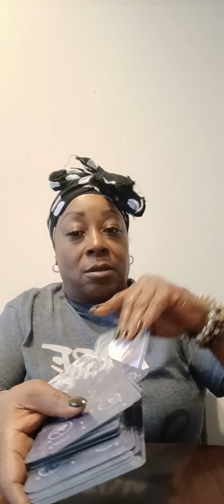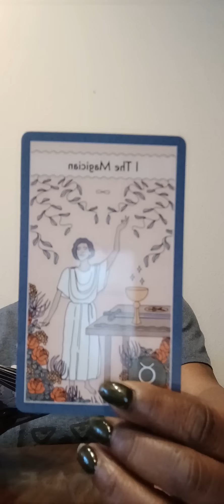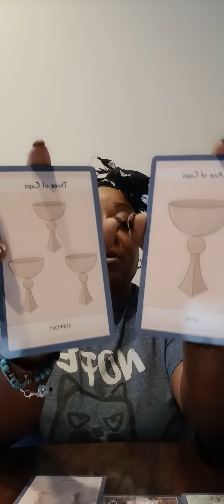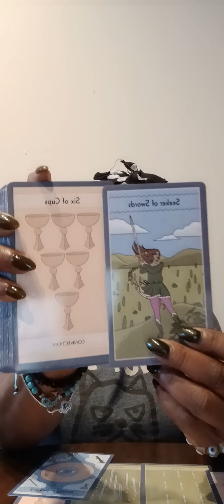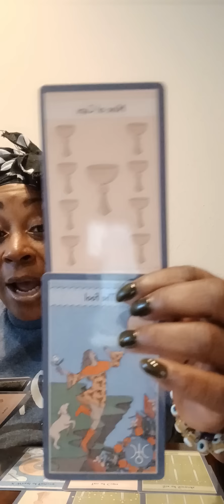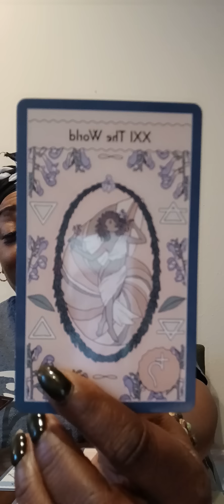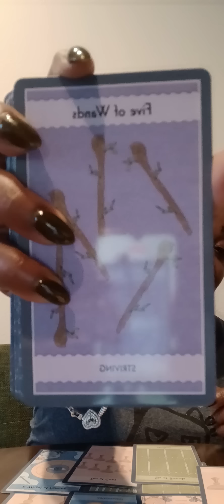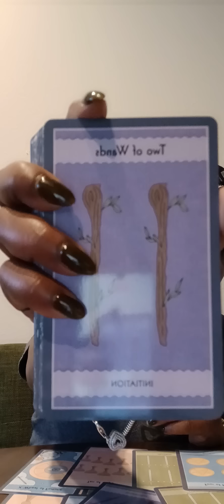Somebody watched you triumph and overcome, watched you get it out the 🌱mud, they 💜that about you